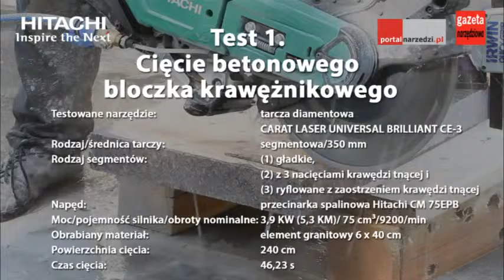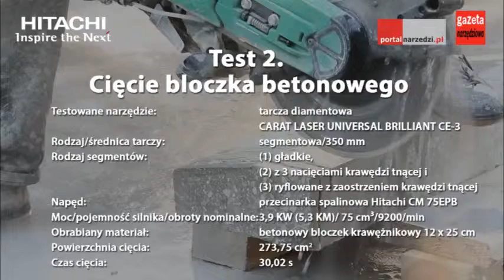TEST TARCZY DIAMENTOWEJ CARAT LASER UNIVERSAL BRILLIANT CE-3